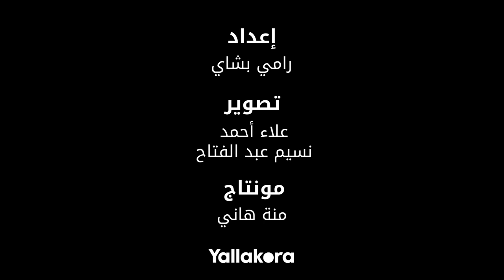مروة الرفاعي: قالولي عايزين ست زينا تسمعنا.. والورش الثقافية هتطلع كوادر للزمالك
تصوير:علاء أحمد - نسيم عبد الفتاح
مونتاج: منة هاني